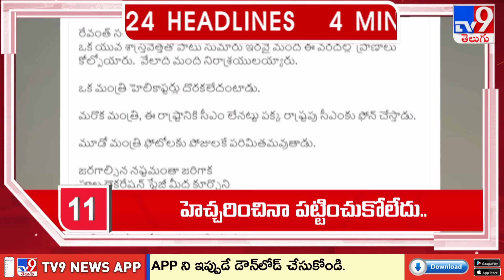4 Minutes 24 Headlines | 8 AM | 03-09-2024 - TV9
4 Minutes 24 Headlines | 8 AM | 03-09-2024 - TV9